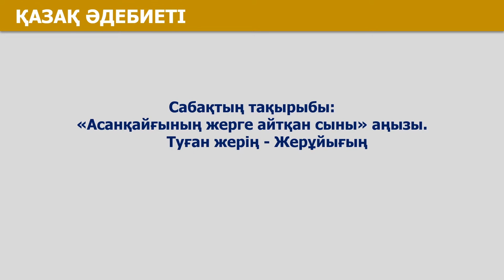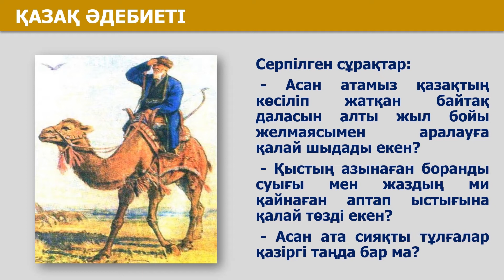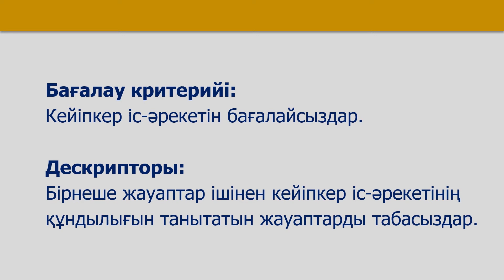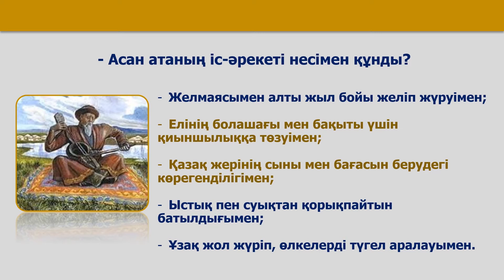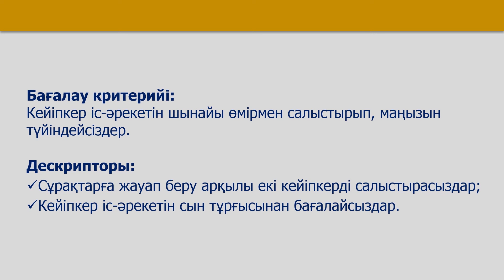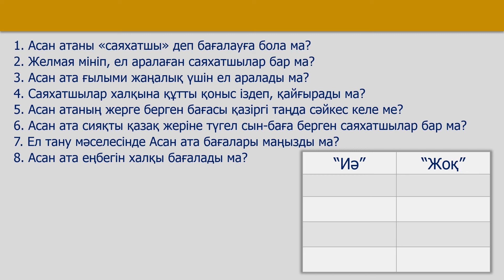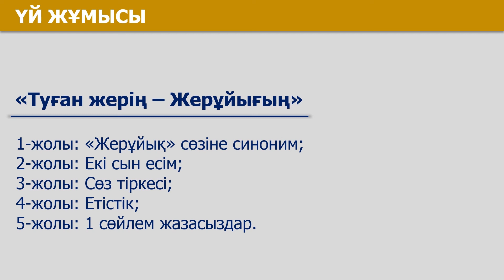І тоқсан, қазақ әдебиеті, 5 сынып, 13 сабақ